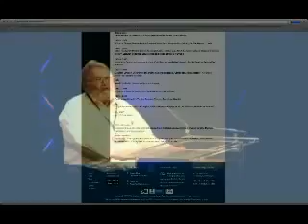Kangen Water Results with Dr Horst - Cancer Questions